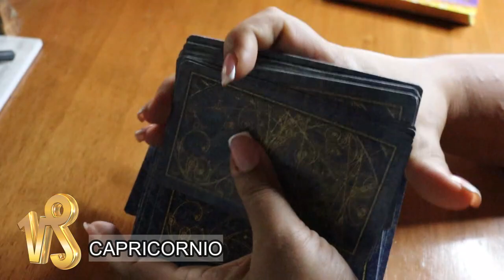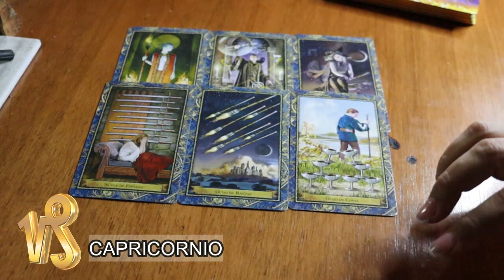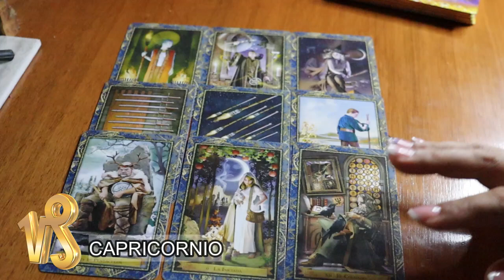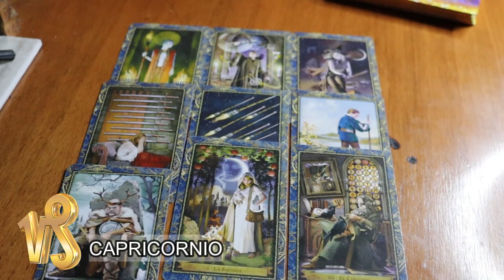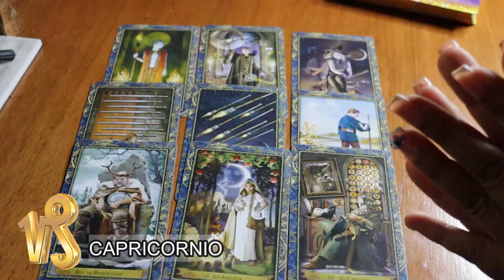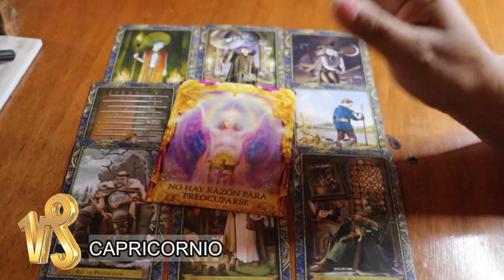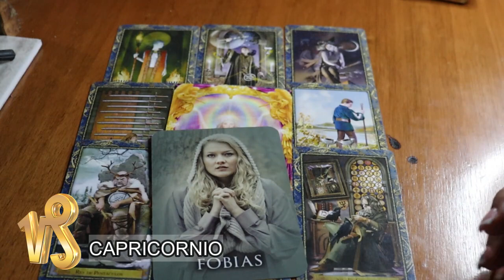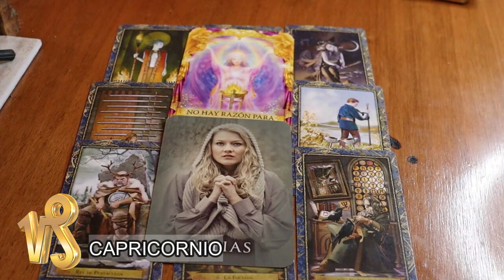horoscopo SIGNO CAPRICORNIO (nuevas ilusiones)